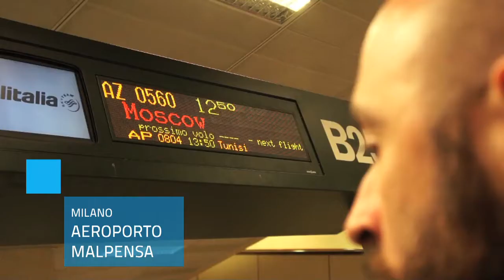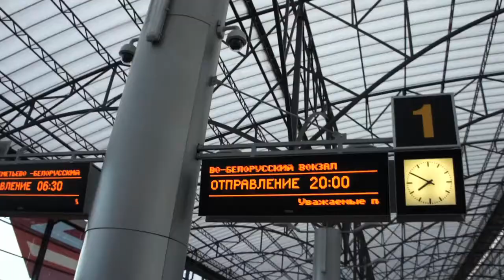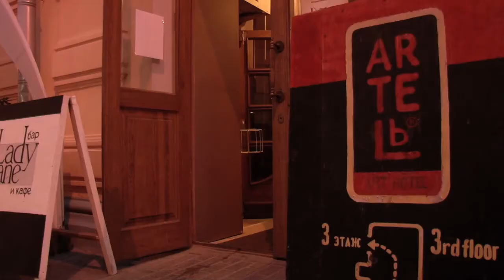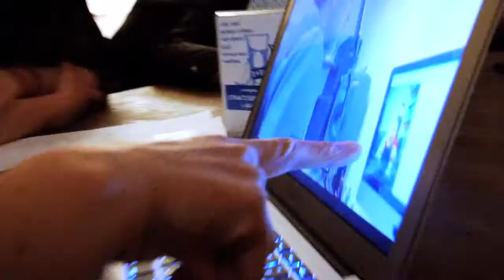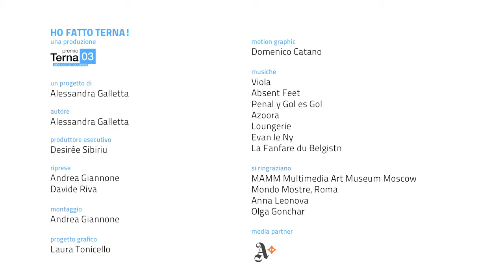PremioTerna 03 / Mosca Connectivity.01